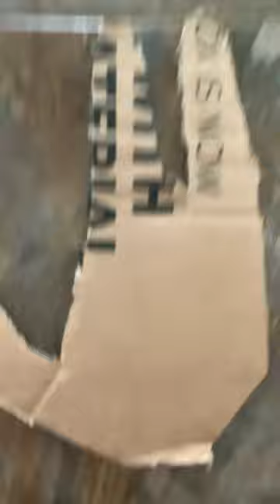Making finger painter Gtag